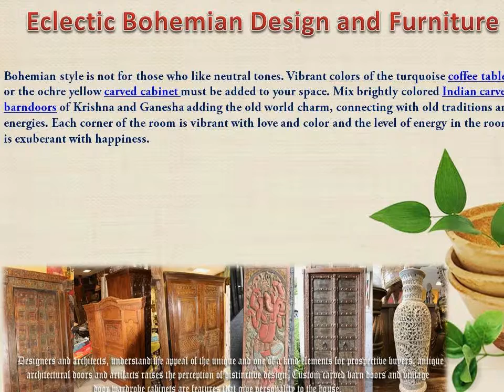Eclectic Bohemian Design and Furniture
Bohemian style is not for those who like neutral tones. Vibrant colors of the turquoise coffee tables or the ochre yellow carved cabinet must be added to your space. Mix brightly colored Indian carved barndoors of Krishna and Ganesha adding the old world charm, connecting with old traditions and energies. Each corner of the room is vibrant with love and color and the level of energy in the room is exuberant with happiness.